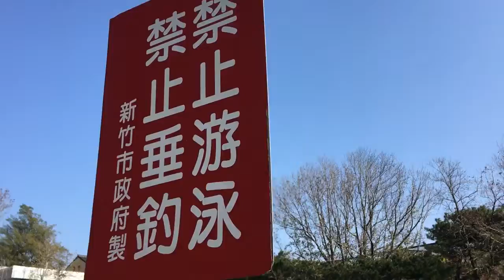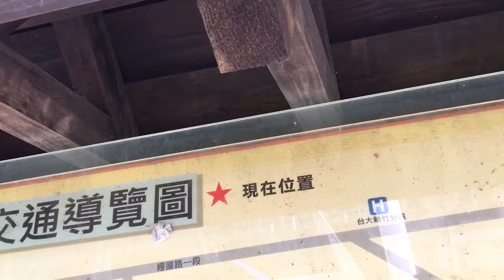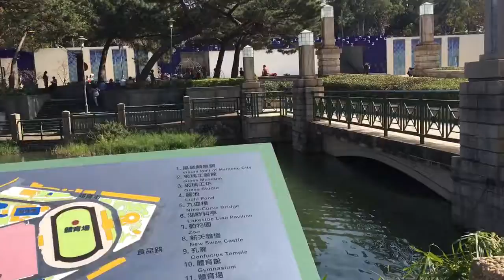新竹麗池公園賞景